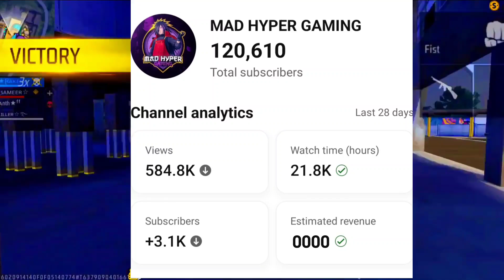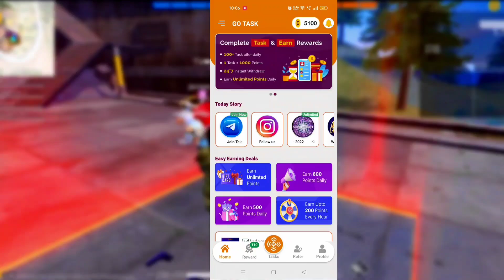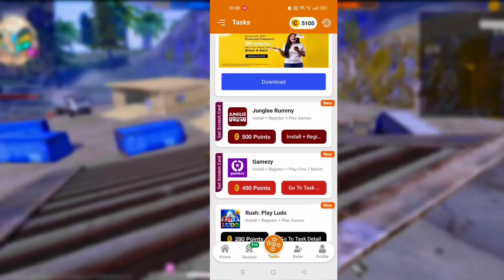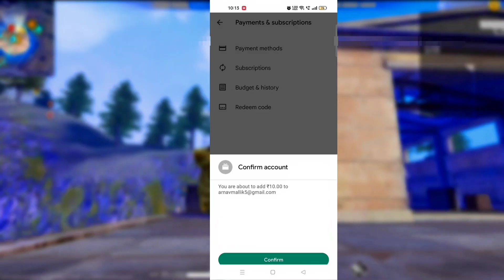Bandit Bundle God Level Free Dress Combination || No Top Up Dress Combination || Mad Hyper Gaming 🔥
Top 10 No Top Up Dress Combination || Best dress combination || Mad Hyper Gaming

REFER CODE -D2DB63

GUYS IN THIS VIDEO I WILL SHOW YOU NO TOP UP DRESS COMBINATION WITH FREE BUNDLES LIKE GOLD ROYAL, DIMOND ROYAL,MAGIC CUBE ETC.

ING NAME :- MAD RAKESH
EDITING :- KINEMASTER

free dress combination free fire
top 5 best dress combination in free fire
pro dress combination in free fire from store
free fire
free fire dress combination 2021free fire best dress combination
top 5 dress combination in free fire
free fire dress combination like pro
free dress combinationdress combination in free firefree fire dress combinationbest dress combination in free firefree dress combination in free firedress combination free fire
top 5 best dress combination in free fire,free dress combination free fire
free firefree fire best dress combination
pro dress combination in free fire from storefree fire dress combination 2021,top 5 dress combination
top 5 best free dress combination in free fire,no top up dress combination
best dress combination in free fire without top up
dress combination free fire,no top up collection free fire
no top up dress combination free fire,no top up dress combination in free fire 2021
Free fire no top up dress combination free fire dress combination
free fire
Free fire too 5 best free dress combination
best dress combination in free fire dress combination in free fire
free fire dress combination for noob free fire dress combination 2020
Ranked game
new event
Free fire today update
free fire old Collection
no diamond collection
free diamond, freefire

TAGS 🏷️MadHyperGaming
no top up dress combination